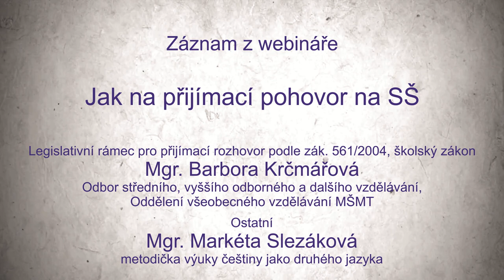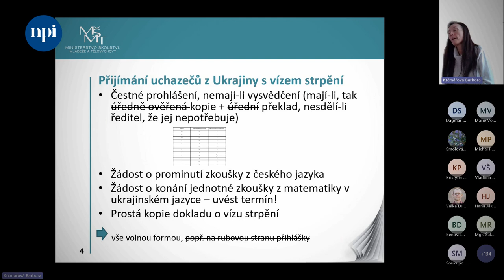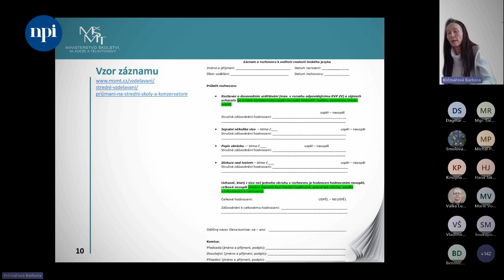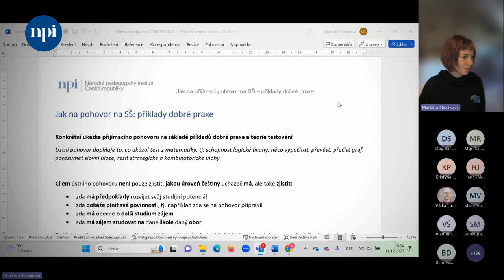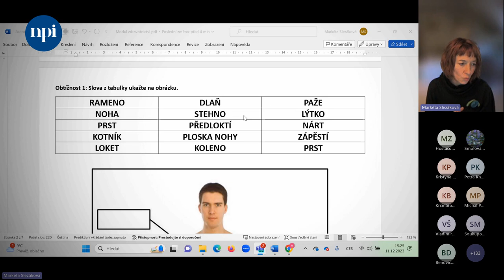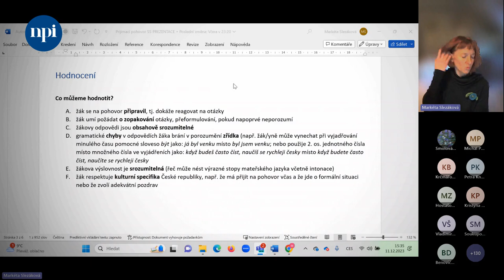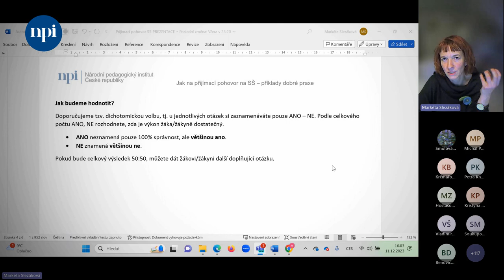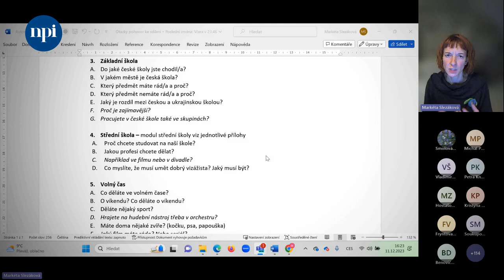Záznam webináře: Jak na přijímací pohovor na SŠ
V souvislosti s vydáním Opatření obecné povahy pro školní rok 2023/2024 NPI ČR ve spolupráci s kolegy z MŠMT vznikl záznam webináře věnující se všem aspektům souvisejícím s přípravou rozhovoru z ČJ, kterým se ověřuje znalost ČJ u žáků s udělenou dočasnou ochranou a u žáků, kteří získali předchozí vzdělání ve škole mimo území České republiky. Webinář nabídl možný způsob, jakým rozhovor připravit a hodnotit.

Webinář představil rozhovor pro žáky cizince jako rovnocennou alternativu k písemnému textu z češtiny, jako zkoušku, která:
➡ by měla spravedlivě ohodnotit žáky
➡ splňuje kritérium validity – ověřuje znalost češtiny
➡ splňuje vertikální uspořádání náročnosti
➡ používá vhodný jazyk zadání
➡ zajišťuje objektivitu hodnocení
➡ má vytvořená objektivní hodnoticí kritéria a srozumitelnou bodovací/hodnoticí tabulku

Webinář představil rozhovor v jeho komplexnosti:
➡ přiblíží rozdíl mezi aktivní a pasivní znalostí jazyka žáka s OMJ
➡ ukáže, v čem je rozhovor stejný a odlišný od písemného testu z češtiny
➡ představí detailně jednotlivé části rozhovoru
➡ popíše, co testují
➡ dá tipy, jak se mohou žáci na rozhovor připravit

Hosté:
🔹 Barbora Krčmářová, Odbor středního, vyššího odborného a dalšího vzdělávání, Oddělení všeobecného vzdělávání MŠMT
🔹 Markéta Slezáková, metodička výuky češtiny jako druhého jazyka